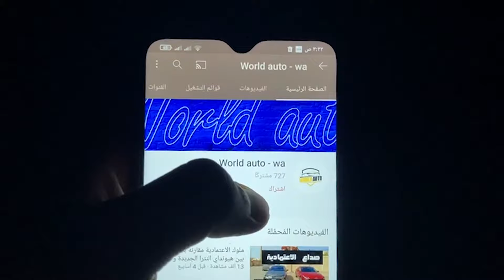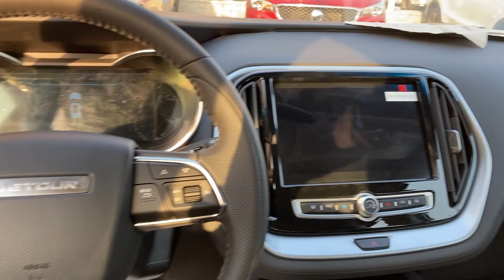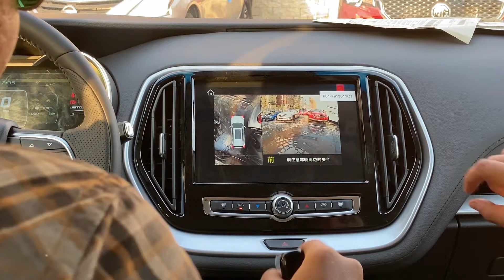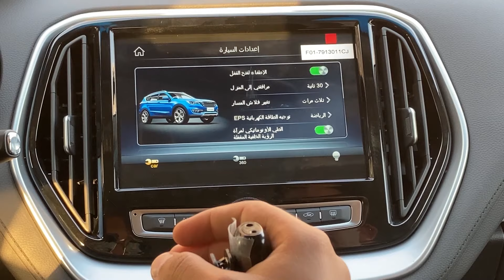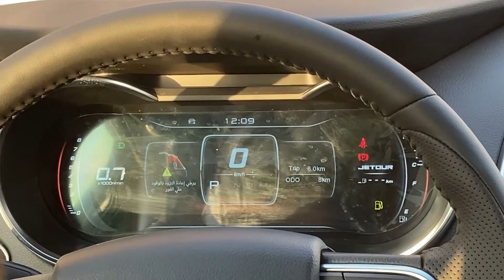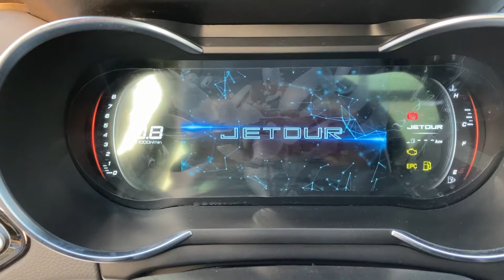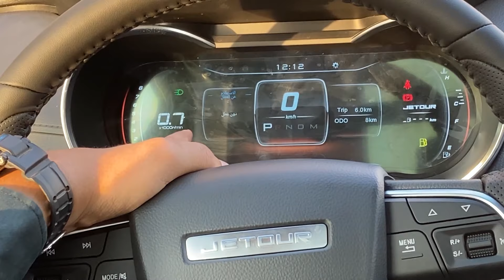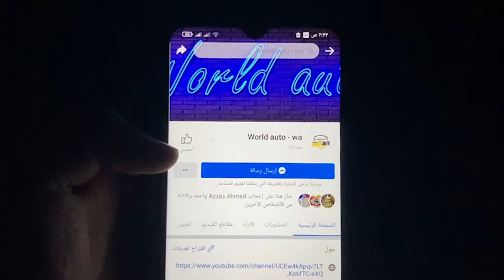مواصفات ومميزات وعيوب جيتور - Jetour X70 ( مش هتصدق الي فيها )